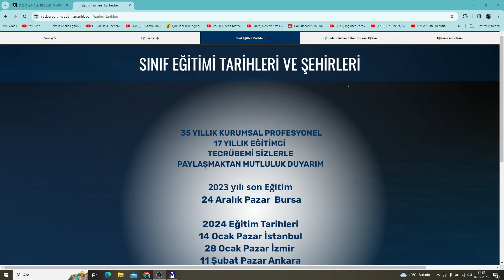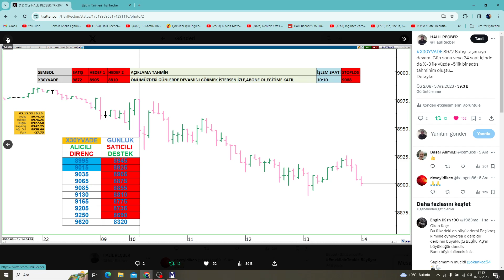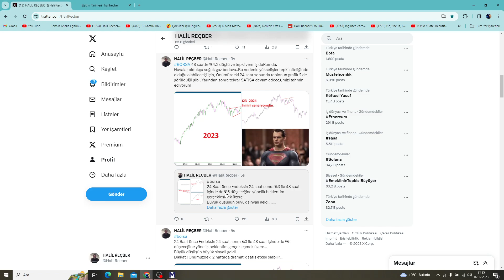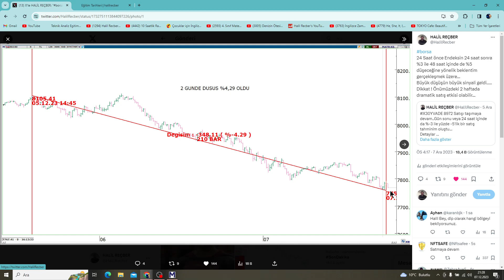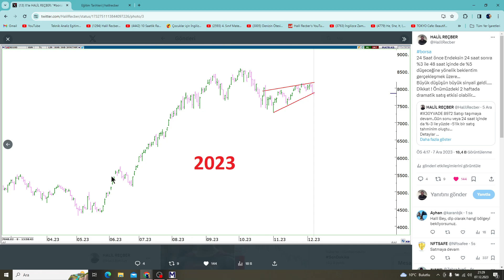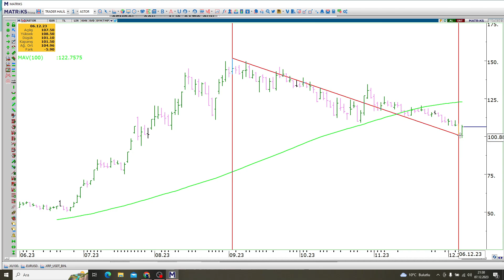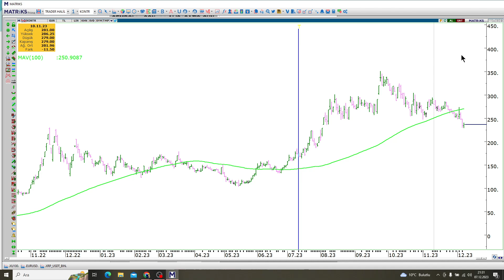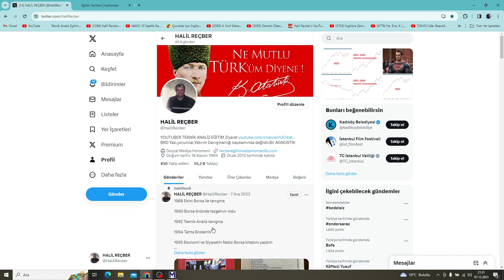BORSA 48 SAATE İÇİNDE BEKLEDİĞİM %-5 DÜŞÜŞ TAMAM.BEKLEDİĞİM YERDEN TEPKİDE TAMAM ASTOR-KONTROLMATİK.